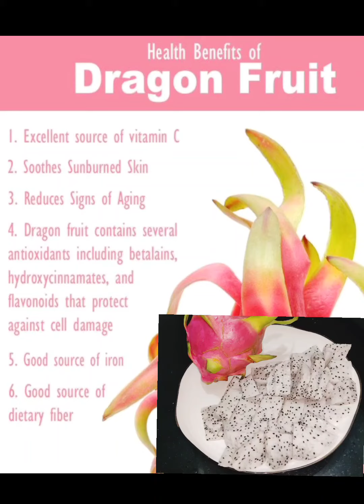Health benefits of dragon fruit|How to cut dragon fruit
High in Nutrients.
May Help Fight Chronic Disease. ...
Loaded With Fiber. ...
Promotes a Healthy Gut. ...
Strengthens Your Immune System. ...
May Boost Low Iron Levels. ...
Good Source of Magnesium.

 When ripe, dragon fruit has a mildly sweet flavor often described as a blend of pear and kiwi, and a soft texture similar to a ripe kiwi. Under-ripe dragon fruit, on the other hand, is basically flavorless.

pink-skinned dragon fruit species with deep to light pink flesh. ... Flavor is associated with the color of the flesh: whitish dragon fruit often has a mild taste while darker, redder flesh can be sweeter and juicier